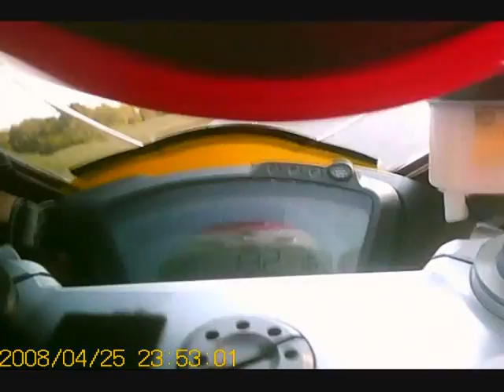VIR Heavyweight SS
VIR CCS 9/25/10 amateur heavyweight supersport onbaord #101 ducati 848